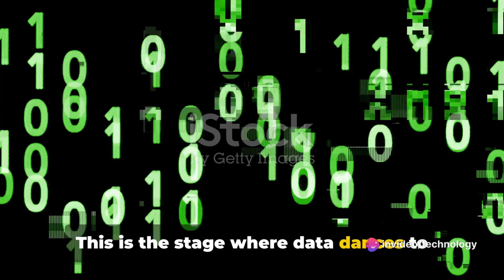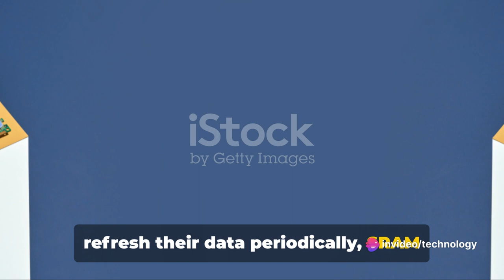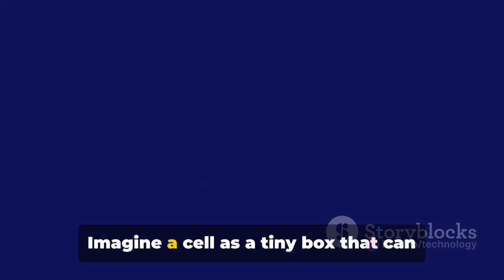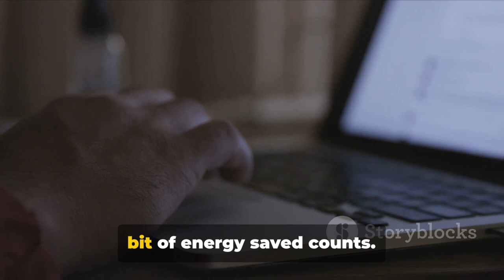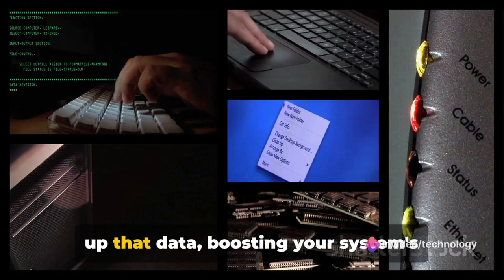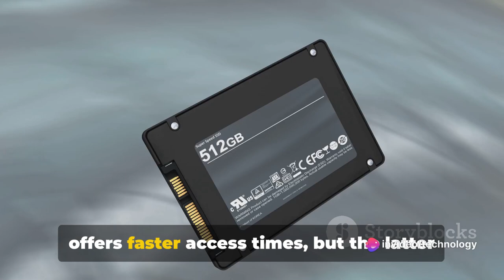Static Random-Access Memories (SRAMS)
SRAMs, or Static Random-Access Memories, are a type of volatile semiconductor memory that stores data in a static form, meaning the data is retained as long as power is applied to the device. SRAMs are contrasted with DRAMs (Dynamic Random-Access Memories) in terms of their data storage technology.

Here are some key features and characteristics of SRAMs:

Static Storage:

SRAM stores each bit of data using a flip-flop circuit made of transistors. This static storage arrangement means that data remains stored as long as power is supplied to the memory.
No Refresh Cycle:

Unlike DRAM, SRAM does not require periodic refresh cycles to maintain the stored information. The absence of a refresh cycle simplifies the control circuitry of SRAM.
Faster Access Times:

SRAM typically provides faster access times compared to DRAM. The data access time is constant and does not depend on the location of the data within the memory.
Low Power Consumption in Standby:

SRAMs consume less power in standby mode compared to DRAMs. This is because SRAMs do not need to perform refresh cycles, which consume additional power.
Higher Cost:

SRAMs are generally more expensive to manufacture than DRAMs. This cost difference is one reason why SRAM is often used in smaller capacities for specific applications where speed and low power consumption are critical.
Applications:

SRAM is commonly used in applications where fast and frequent access to data is essential, such as cache memories in microprocessors and other high-speed devices.
Size and Density:

SRAM cells are typically larger than DRAM cells, which means that SRAM is less dense in terms of storage capacity per unit area compared to DRAM. This contributes to the higher cost of SRAM.
Common Configurations:

SRAMs come in various configurations, including single-port (one read and one write port) and dual-port (two separate read and write ports) designs.
Volatile Nature:

Like all RAM types, SRAM is volatile, meaning that the stored data is lost when power is removed. It requires continuous power to retain the information.
SRAMs are crucial components in modern computing systems, often used in cache memories and high-speed data storage applications where rapid and frequent access to data is essential. Their static nature and faster access times make them well-suited for these purposes, despite their higher manufacturing costs compared to DRAMs.